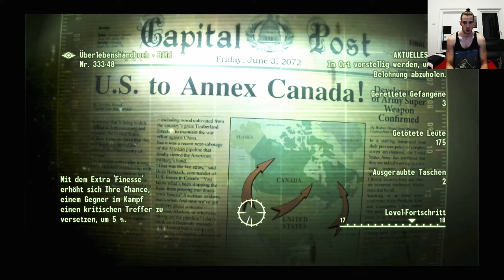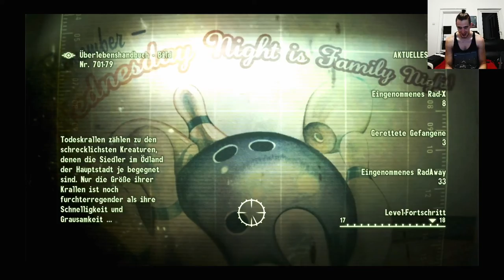Fallout 3 Deutsch Permadeath Part 37, Ameisterin, Ameisenkönigin und Ich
Und ab hier beginnt die Downwards Spiral